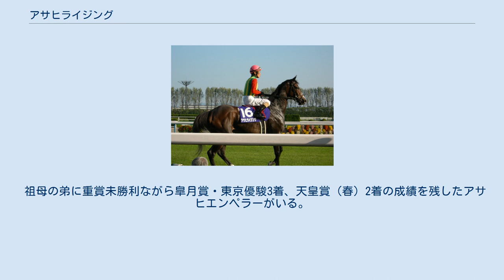アサヒライジング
アサヒライジング (英語: Asahi Rising) は日本の競走馬。
馬名の由来は冠名+昇る。
 2歳の夏に中山競馬場の新馬戦で小林淳一を鞍上にデビューするが3着に敗れる。
次の未勝利戦で初勝利をし、3戦目のサフラン賞（2歳500万下）にも勝利し、2連勝を挙げる。
初のGI挑戦となる阪神ジュベナイルフィリーズでは、6番人気に支持されるがテイエムプリキュアの5着に敗れる。
 2006年、3歳になり、初戦の菜の花賞（オープン特別）は1番人気ながら9着、クイーンカップはコイウタの2着。
年明け3戦目の桜花賞トライアルアネモネステークス（オープン特別）では鞍上が小林淳一から柴田善臣に乗り替わり、1番人気に推され2馬身差で勝利し、桜花賞の出走権を獲得した。
またこのレースより管理調教師の加藤修甫が定年引退のため古賀慎明厩舎に転厩となっている。
初クラシック出走となった桜花賞では逃げ切りを図りキストゥヘヴンの4着に、続く優駿牝馬（オークス）では先行し好位置につけてカワカミプリンセスの3着と好走した。
 その後、海外遠征を敢行。
米国G1アメリカンオークスに出走することを選択。
日本の騎手は起用せず、ビクター・エスピノーザを鞍上に迎える。
レースでは1番人気に支持されたものの、大きく出遅れてしまう。
しかし直線鋭く伸び4馬身半差の2着と健闘。
その後帰国し、アメリカンオークス以来約3ヶ月ぶりの出走となる秋華賞では5番人気に支持されカワカミプリンセスの2着と健闘した。
さらにエリザベス女王杯では先行した馬にとって厳しい、速いペースとなったが4着（5位入線後、カワカミプリンセス降着に伴う繰り上がり）に粘った。
 2007年の初戦は中山牝馬ステークス。
1番人気に推されたが13着と大敗した。
56.5キロという厳しいハンデを背負わされ、またスタートで出遅れたこと、休み明けだったこと等が影響したと思われる。
しかし次走の阪神牝馬ステークスでも粘りを見せられず8着に敗れた。
 ヴィクトリアマイルでは、前走、前々走の大敗で人気を落としていたが、うまくペースが落ち着いたこともあり、持ち前の粘りを見せコイウタの2着に食い込んだ。
 その後、クイーンステークスに出走。
開幕週の内枠が荒れていない有利な馬場を味方につけ、逃げ切りで初の重賞勝利を収め、8月30日に発表された重賞・オープン特別競走レーティングでは、107ポンドの評価が与えられた。
続く府中牝馬ステークスでは1番人気に支持されたものの、デアリングハートに交わされ2着に敗れた。
次走は第32回エリザベス女王杯に出走。
スタートで少し出遅れながら道中は2番手につけ、直線を迎えるものの、最後は後続に交わされ7着に敗れた。
 エリザベス女王杯に出走した後、脚部不安により1年近く休養し、2008年10月19日の府中牝馬ステークスに出走したが、最下位の18着に敗れた。
 その後、左第2中手骨を骨折していた事が判明。
年齢的なものもあって、現役続行を断念。
10月31日付でJRA競走馬登録を抹消し、引退した。
 引退後は生まれ故郷である北海道浦河町の本巣一敏の牧場にて繁殖牝馬となった。
しかし、2016年に生産されたサントルヴィル（父:ダンカーク）からは、谷川牧場が生産者となっている。
 祖母の弟に重賞未勝利ながら皐月賞・東京優駿3着、天皇賞（春）2着の成績を残したアサヒエンペラーがいる。